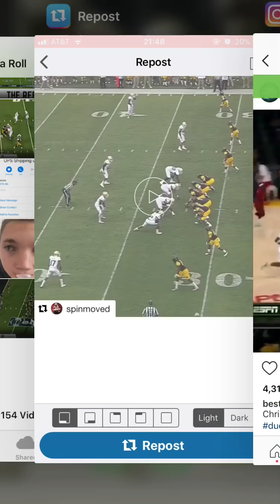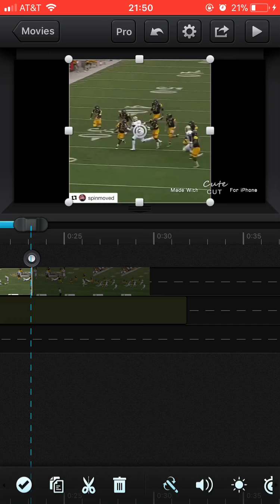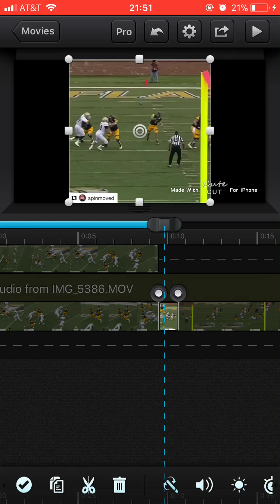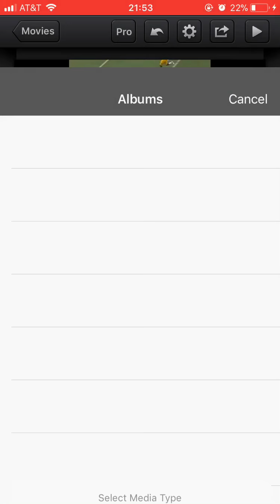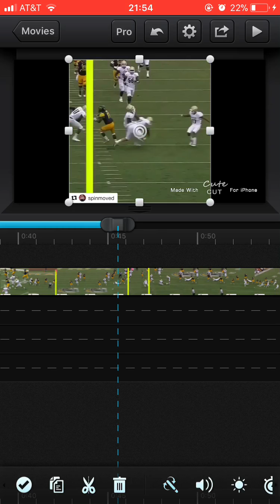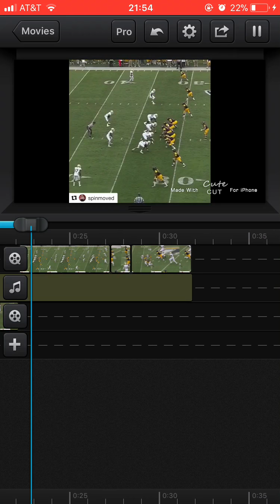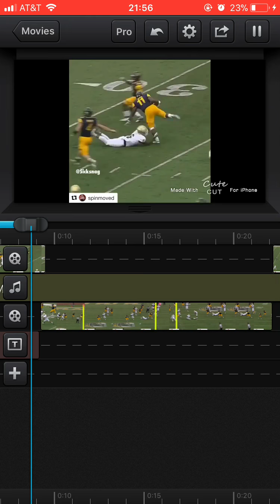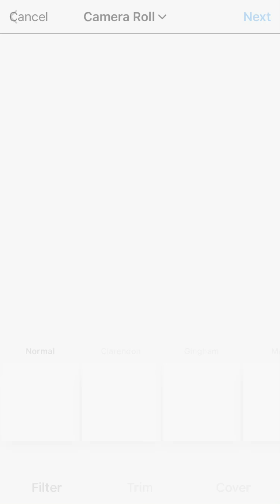HOW TO MAKE A VIDEO EDIT (ON YOUR PHONE FOR FREE)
Here’s a very simple example of how to make an easy fast edit on your phone, if you have any questions dm me on instagram @sicksnag i put music in as much as i could to keep it a little less boring.